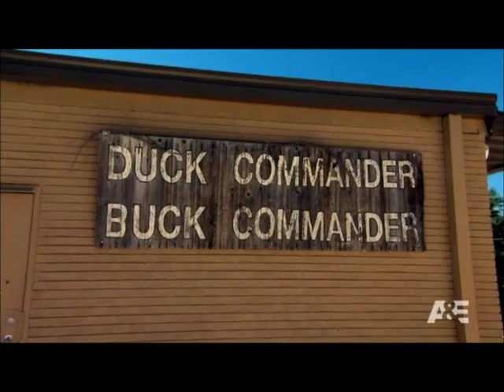duck intro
Duck Dynasty Into